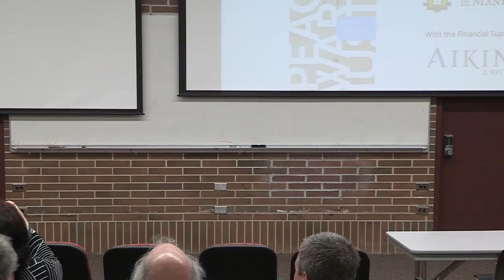Professor John Packer: St. Paul's College University Affiliation Lecture 2016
The lecture took place on Tuesday, March 15, 2016 in the Father Jensen Theatre at St. Paul's College, University of Manitoba.

The St. Paul’s College University Affiliation Lecture is presented by the Arthur V. Mauro Centre for Peace and Justice at St. Paul's College.

The lecture and related events are co-sponsored by the University of Manitoba, the Ph.D. and Joint M.A. Programs in Peace and Conflict Studies, the Peace and Conflict Studies Students Association, and the UM Graduate Students Association, with founding annual financial support provided by Aikins Law.

00:00 Welcome Dr. Christopher J. Adams, Rector, St. Paul’s College, University of Manitoba; Chair, Arthur V. Mauro Centre for Peace and Justice Board of Directors

04:38 Introduction of Professor John Packer, Professor Karen Busby, Professor, Faculty of Law and Director, Centre for Human Rights Research, University of Manitoba

06:35 Professor John Packer, an alumnus of St. Paul’s College welcomes his classmates and shares his memories as a student at St. Paul’s High School and College

11:15 St. Paul’s College University Affiliation Lecture
The Role of Human Rights in Peace and Conflict Studies
Professor John Packer

48:09 Question & Answer Period
Moderated by Mr. Tom Dooley, Member, Arthur V. Mauro Centre for Peace and Justice Board of Directors; Partner, Aikins Law

1:31:26 Appreciation of John Packer, Mr. Eduardo Rodrigues da Costa, Ph.D. Student, Peace and Conflict Studies

For more information on this and other Mauro Centre events, please